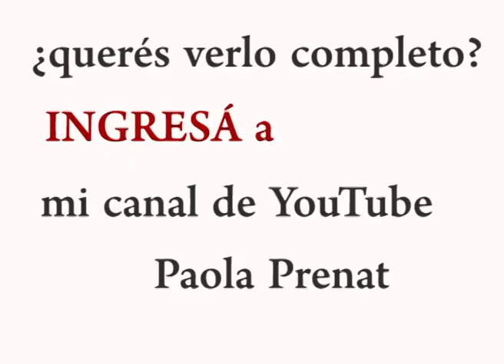AVANCE de PEPE POMPIN con PAOLA PRENAT en DESAYUNO (1)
DESAYUNO fue un programa magazine de mañana (7 a 10 hs.) donde PEPE POMPIN "El Conejo" era despertado por Paola Prenat quienes se encargaban de despertar a los chicos cada mañana para que se preparen para ir al colegio. Con la conducción de Víctor Hugo Morales y un gran equipo de profesionales en distintas áreas que iban desarrollando las noticias cada mañana

en Facebook y en Youtube